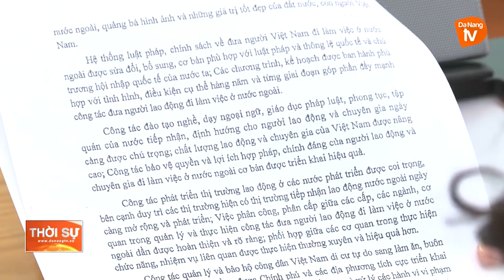TỔNG KẾT 10 NĂM THỰC HIỆN CHỈ THỊ SỐ 16 CỦA BAN BÍ THƯ